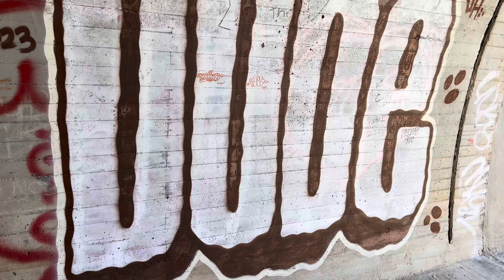PCT days 41 to 44 Aqua Dulce mile 454